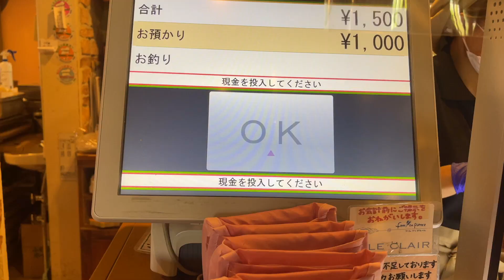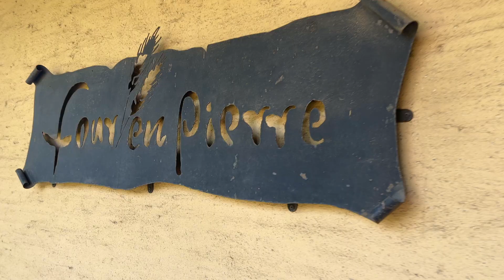Basurahan sa Japan | Instant Electric Fan ＋ Bakery dito sa amin | Filipino Family Abroad | フィリピン家族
Hi everyone! I'm a Filipina housewife living in Japan. I have two children, a 9 year old & 1 year old baby. I'm a mother of two boys. I hope you enjoy watching my video.

皆さんこんにちは, 私は日本に住んでいるフィリピン人ママです。この動画では、とある日の日曜日で、買い物、フィリピン料理、片付けなどを見せています。９歳と1歳、男の子２人のママです。是非最後まで見てくれると嬉しいです〜✨

[Grocery Shopping] Wet Market in Japan |  フィリピン人主婦のまとめ買い日/一ヶ月分の食料